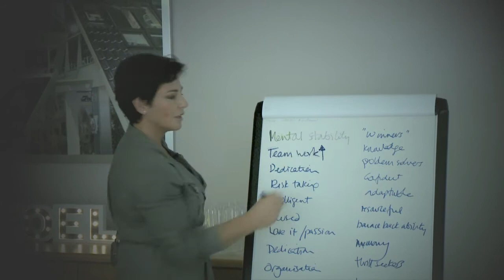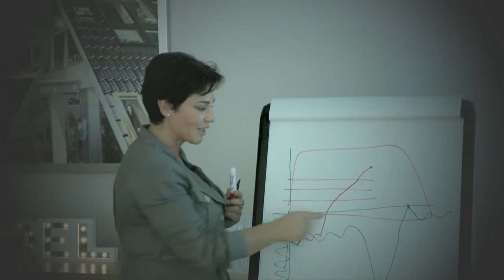Penny Mallory Keynote Speaker 2019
Penny Mallory is a sought after Keynote and Motivational Speaker. She focuses on the 'psychology of success' and how to harness the power of your mind to achieve great things. Her talks reflect her experience in Motorsport and the World Rally Championship. Penny is also a TV Presenter, Performance Coach, former Rally Champion, climber, boxer and marathon runner.